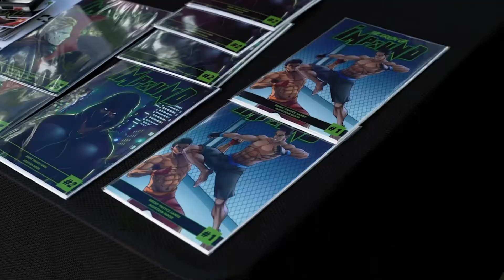Kultivate - Art & Music Event by Impound Comics (2022 Recap)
Recap video for the Kultivate Event that happened June 4th 2022 ! Monthly Music & Art event by Impound Comics

Impoundcomics.com/events